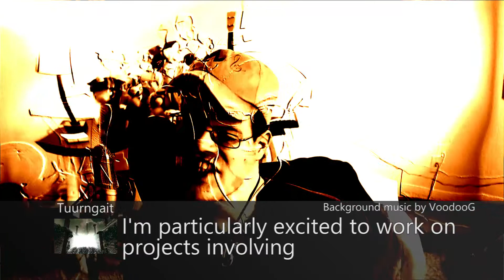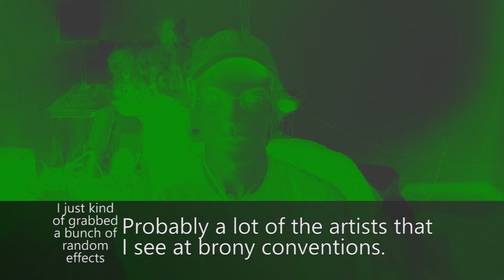5000 Subscriber Q&A Special!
Better late than never! This one was particularly fun to make, what with all the weird visuals. Thank you to everyone who submitted questions!